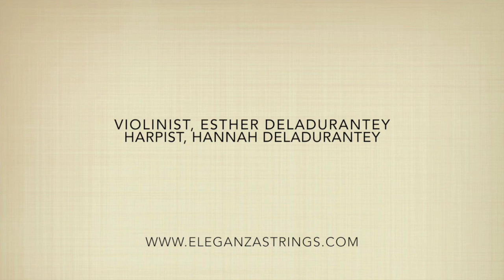J.S. Bach Sonata BWV 1016 E Major Mvt. 3&4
This video is about Bach Sonata mvt. 3&4